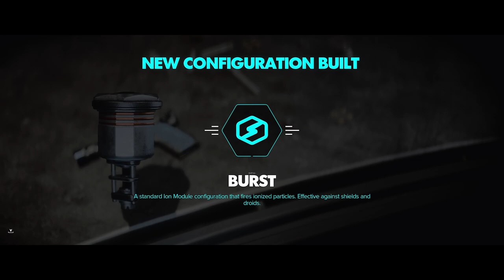STAR WARS: OUTLAWS | Part III: New Tricks [No Commentary]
Kay goes to see Danka to take on another job. Danka offers Kay a job, but first Kay will need a blackmarket ion mod for her blaster. For that, she needs to sneak into Pyke territory and steal it. Once done, Kay must head to Jaunta's Hope to obtain the stash that Danka wants.